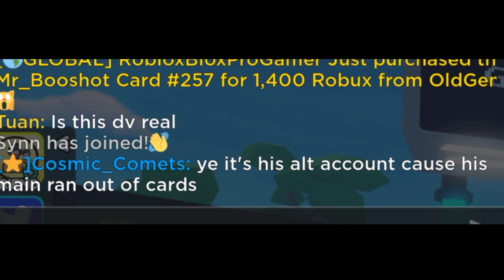I sold DV Cards for tons of Robux! (kinda...)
So I sold tons of Robux cards for tons of Robux!